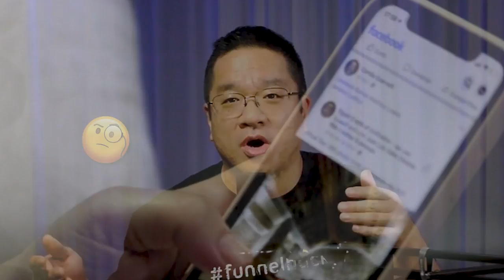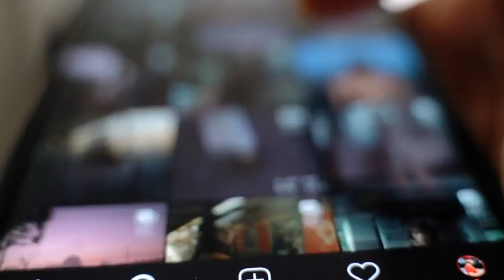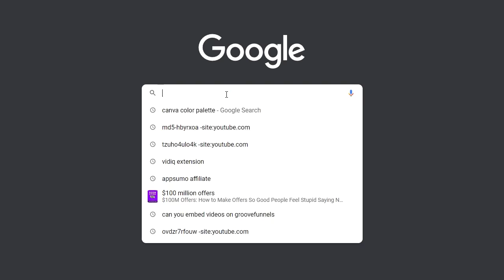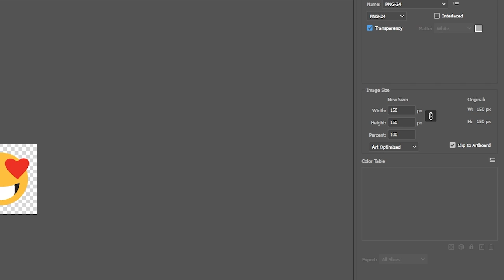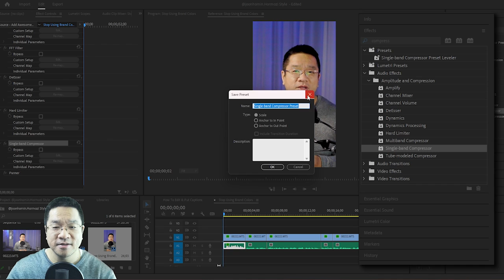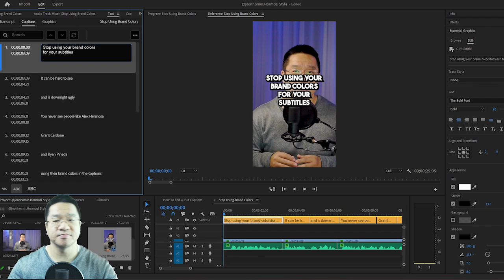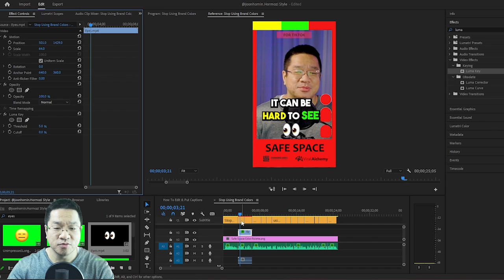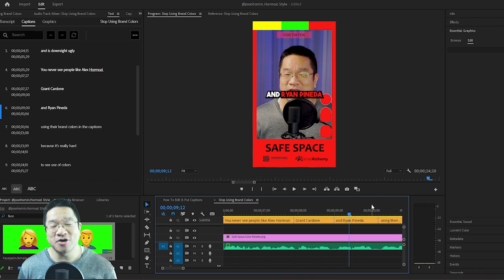How To Add Captions & Subtltles To Tiktok & Reels Like Alex Hormozi [Full Tutorial Beginners]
Wondering how to add those yellow and green subtitles and captions to your TikTok, YouTube Shorts and Instagram Reels like Alex Hormozi, Grant Cardone and Ryan Pineda?

In this video, I’m going to be giving you the full rundown of the why and the how of how we do these for our clients on Adobe Premiere Pro.

This will be a full tutorial at the end. I made this so that even beginners can follow along and learn how we do it.

Want to create highly engaging video content that attracts high quality followers and high quality clients?

➡️Recommended Videos:
Add Captions To Videos On TikTok & IG Reels (Like Grant Cardone & Alex Hormozi) by Dee Greene

- timestamps -
00:00 - Intro
00:17 - Real Purpose Of Editing
01:18 - Make Your Videos Engaging
01:59 - Editing Taking Too Long?
02:31 - Stop Making This Mistake
02:59 - Don’t Use These On Your Captions
03:31 - Getting No Views?
04:37 -  Wrong Expectations
05:24 -  The Best Fonts For Captions
06:09 - Text Colors Same As Brand Colors?
06:44 - Save Time & Headaches
06:51 - More Engaging Subtitles
07:27 - Basic Color Grading
08:21 - Basic Audio Adjustments
10:28 - Save Time & Money
10:56 - Font Preparation
11:46 - Safe Space Color Palette
12:20 - Make Your Text Pop
13:25 -  Remove Black Screen
14:40 -  Remove Green Screen
16:11 - Correct Export Settings